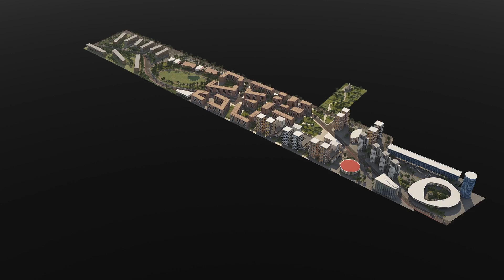Propuesta Urbana en MRA de la Senavitat